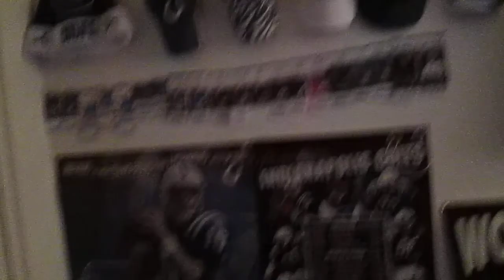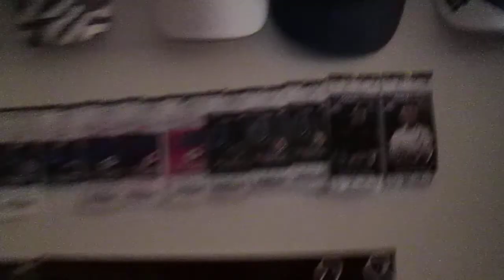Welcome To My Room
just me & how my room look's for now enjoy it :)